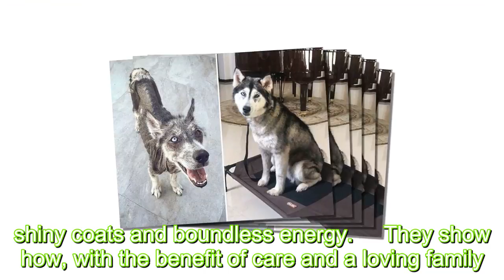News: What happens when you give a dog a home! Heartwarming before and after photos reveal the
What happens when you give a dog a home! Heartwarming before and after photos reveal the incredible transformations of neglected pooches adopted by loving owners